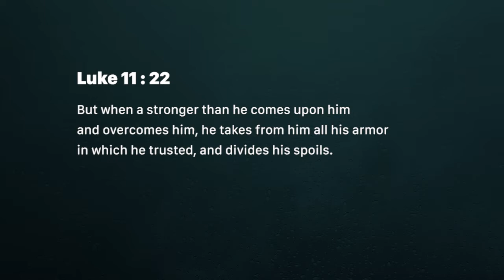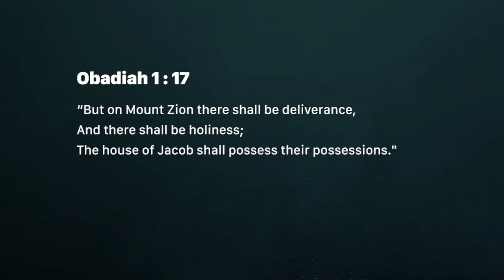Enthroned deliverances (Thursday October 11)